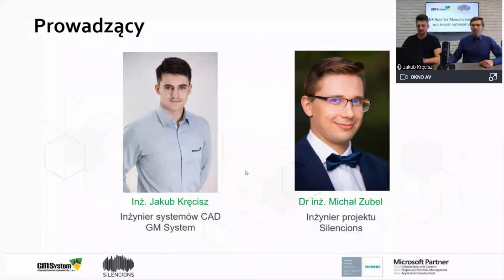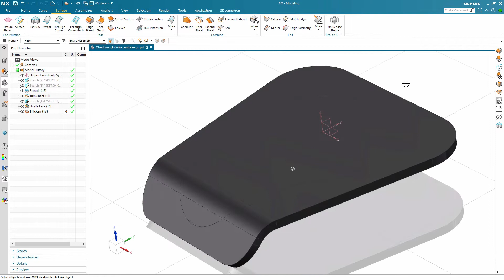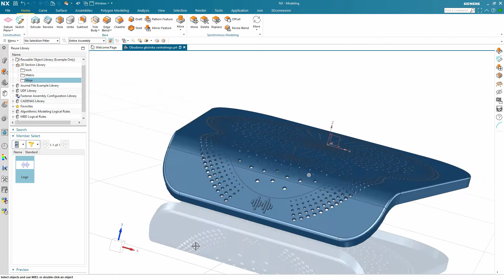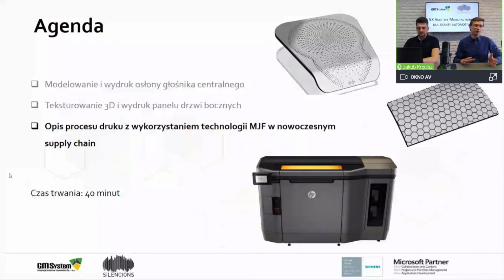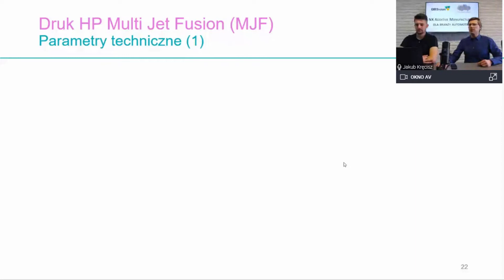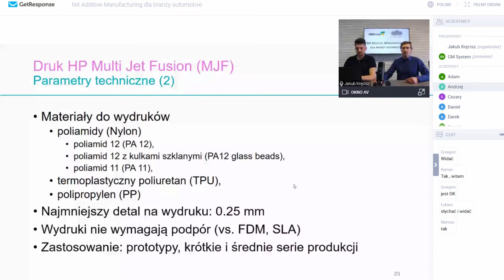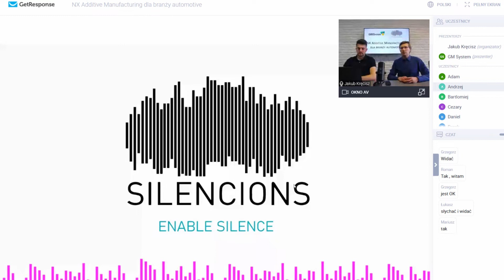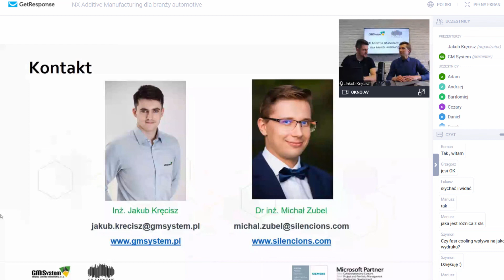Webinar: Personalizacja elementów wnętrza pojazdu – NX Additive Manufacturing dla branży automotive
Zapis webinaru przeprowadzonego przez firmy GM System oraz Silencions 21 stycznia 2021 r.:
„Personalizacja elementów wnętrza pojazdu – NX Additive Manufacturing dla branży automotive”
👉 Firma Silencions produkuje oryginalne, autorskie, oparte na własnym patencie wyciszenia: tworzy specjalnie zaprojektowaną strukturę, która umożliwia kontrolę sposobu, w jaki dźwięk rozchodzi się w materiale. Firma zajmuje się także drukiem 3D (m.in. dla celów prototypowania), przygotowując modele w programie NX CAD i przeprowadzając obliczenia i symulacje w programie Simcenter 3D. Więcej o Silencions

👉 NX Additive Manufacturing jest modułem systemu NX stworzonym z myślą o kompleksowym opracowaniu modeli do druku 3D: od optymalizacji topologii, przez dodanie struktury siatkowej i wykonanie analizy strukturalnej, po optymalne zorientowanie drukowanego elementu na stole i nesting wielu drukowanych części w komorze.
Agenda webinaru:
1. Modelowanie i wydruk osłony głośnika centralnego
2. Teksturowanie 3D i wydruk panelu drzwi bocznych
3. Opis procesu druku z wykorzystaniem technologii MJF w nowoczesnym supply chain
👉 Jeśli chcesz dowiedzieć się więcej na temat NX, umówić spotkanie czy prezentację, wypełnij formularz